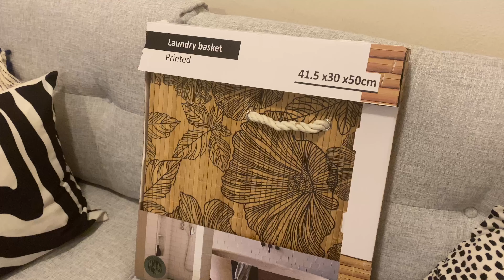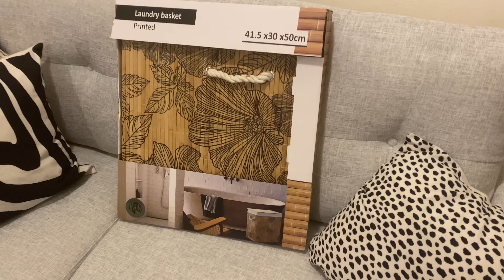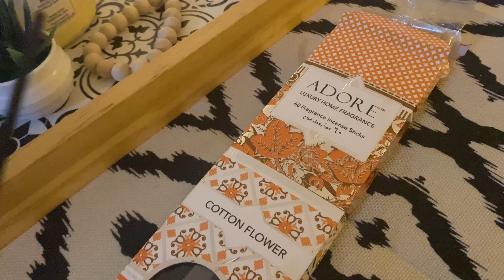My new Sofa & carpet 🍂/ Furniture shopping / Hiraj market in Riyadh / Living room makeover ideas